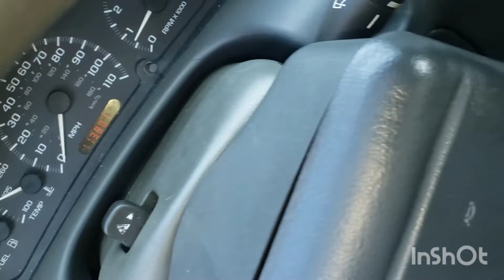Chevy Cavalier Z24